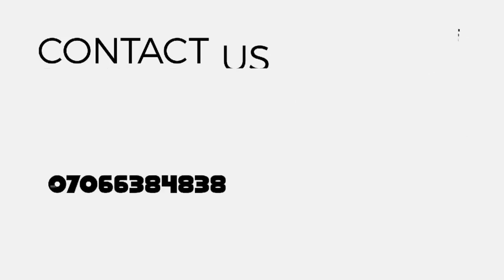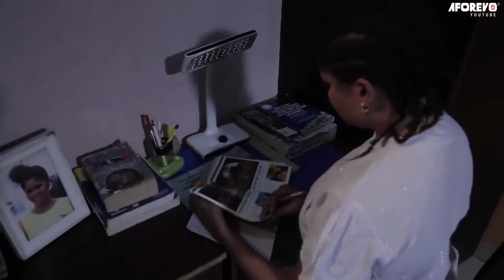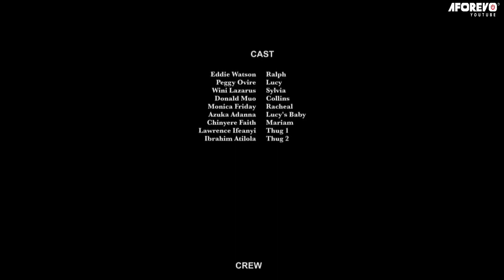SEXY MAIDEN BECOMES WIFE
I BEG EVERY LADY ABOVE 25YEARS TO WATCH THIS MOVIE AND LEARN TO BE KIND - 2020 FULL NIGERIAN MOVIES